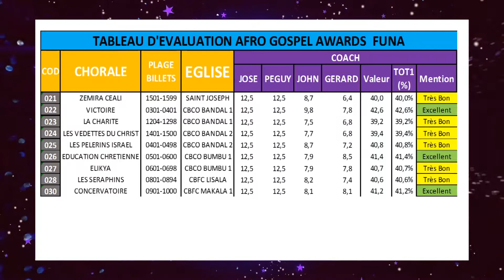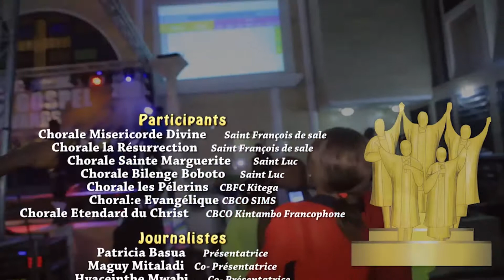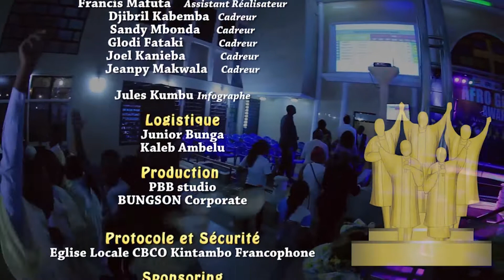Afro Gospel Award - District de la Funa Partie 2